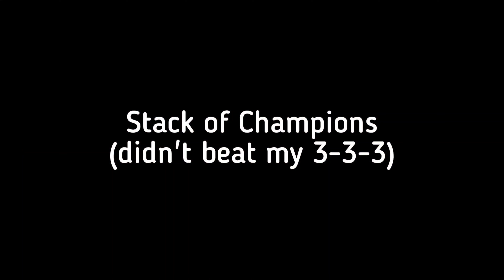WSSA 2022 HOTlanta Regional Sport Stacking Championships!